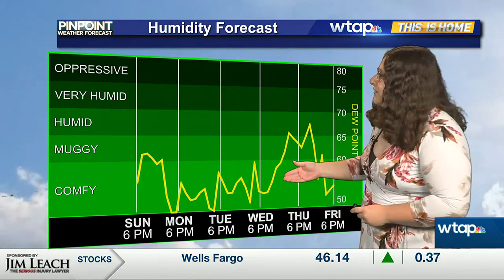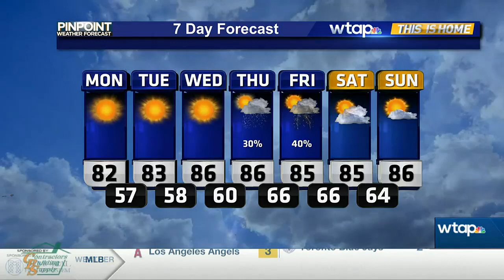WTAP PM PinPoint Weather Update 7-30-23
High pressure will bring less sticky weather